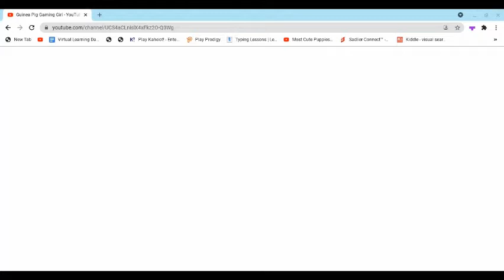(Part 2)Cleo 2.0!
This is Cleo 2.0 l hope you all enjoy!